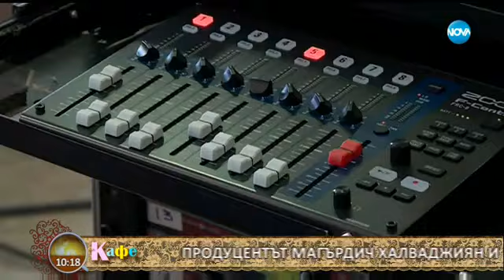„На кафе” на разходка на снимачната площадка на новия сериал на NOVA – „Полицаите от края на града”